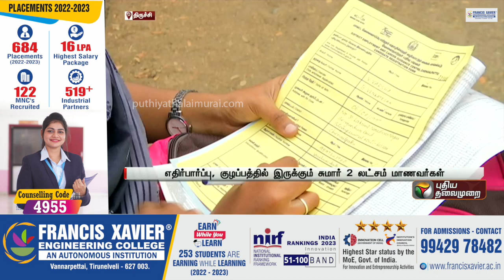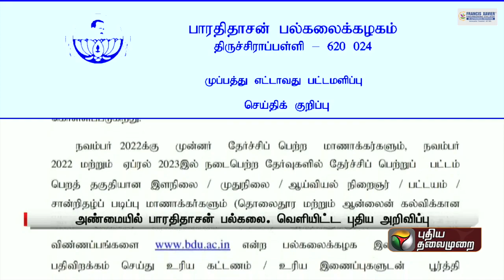பாரதிதாசன் பல்கலைக்கழக பட்டமளிப்பு விழா எப்போது? | Tiruchirappalli | PTT